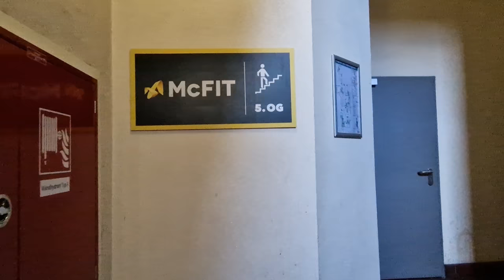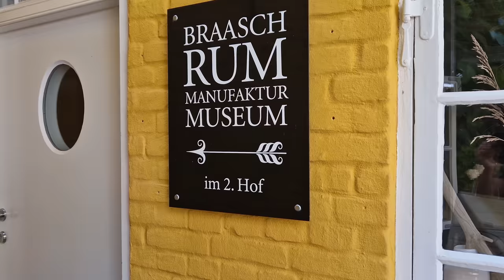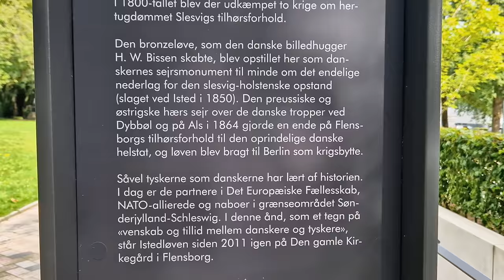Van Life: Full Day as a Solo Traveler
What does a full 24 hours living and traveling in a van really look like for a middle-aged solo male traveler? You will find out here on my weekly van life vlog.

👉🏻 Not all days are created equal. so I have picked a rather jam-packed day to show you what life "could'" be like when living in a van, and travelling throughout Europe in a small stealth van.

🖐🏻 I am Jack, and I am discovering Europe in my Ford Transit Custom, called Dean. I have been trying the van life ever since I quit my teaching job late last year. It has its up and downs.

👌🏻 Hopefully you are enjoying this journey of discovering vanlife as much as I am and I am managing to show you just some of the trial and tribulations when starting living in a small stealth-like van, whilst also showing you life and landscapes that Spain has to offer in this "seeking winter sun" travel vlog.
Because I am newbie,  I am trying to include a bit of everything, some scenery mixed, talking - with my usual solo male van life dry humour.
I always love hearing what you lot think in the comments so do let me know what you love / like / or would like to see/hear differently, and as always, thank you for watching!

Main Camera: Sony ZV-1
Mobile Phone Camera: Samsung S21 +S22
Drone (but not a drone): Insta360x3
Powerstation: Ecoflow River Max
Compressor Fridge/Box: Mestic